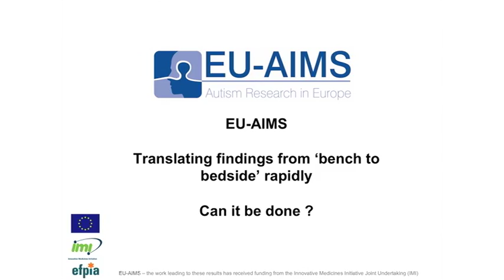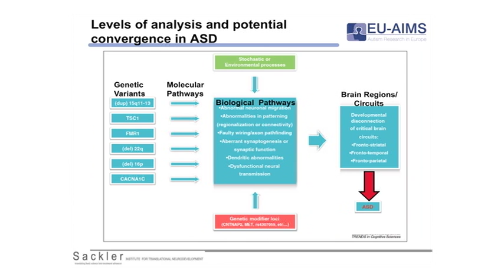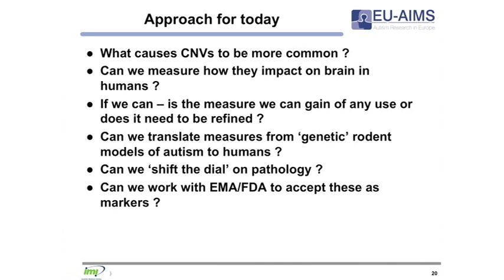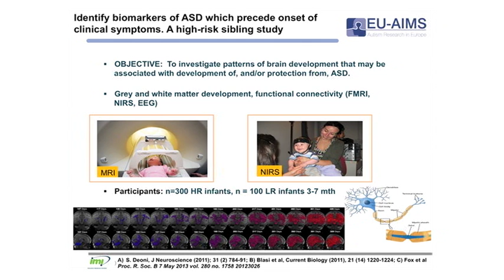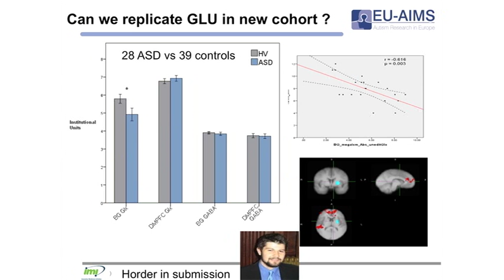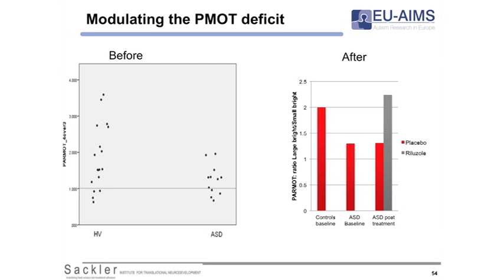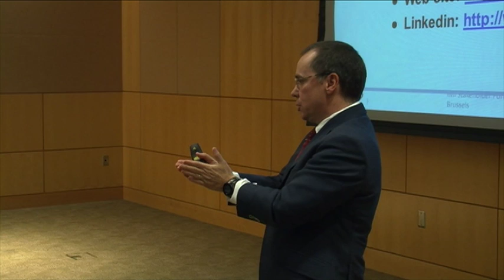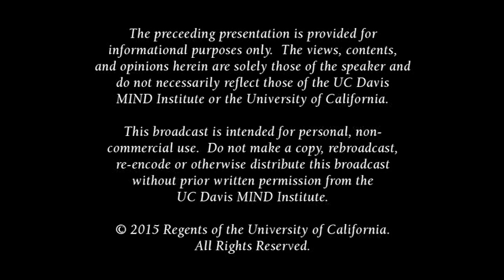Translating findings ‘from bench to bedside’ rapidly – can it be done?: Declan Murphy (2015)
Declan Murphy, M.D., FRCPsych informs us on Translating findings ‘from bench to bedside’ rapidly – can it be done?
From the 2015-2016 Distinguished Lecturer Series, November 2015